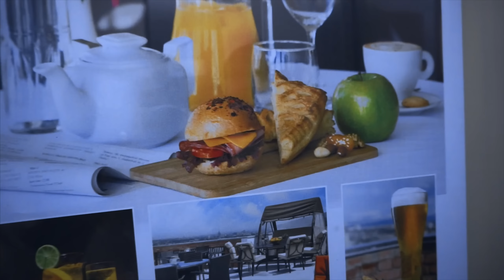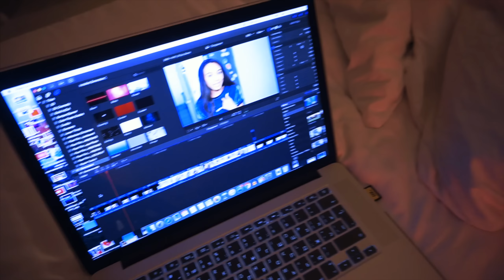КАК ПОДРУЖИТЬСЯ С ВИДЕОБЛОГЕРОМ?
Привет! ♡ Меня зовут Мари Сенн. Я живу в Москве. Обожаю придумывать и снимать смешные скетчи. На моём канале вы можете увидеть такие скетчи, как «10 СИТУАЦИЙ как я встретила своего БЫВШЕГО», «Почему девушки опаздывают на свидания?», и многие другие видео. Обязательно их посмотри.